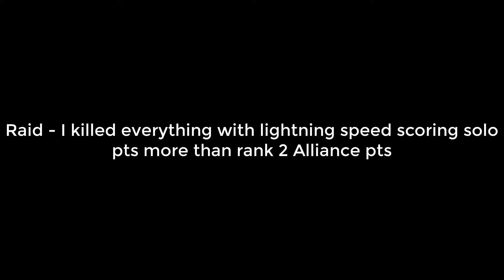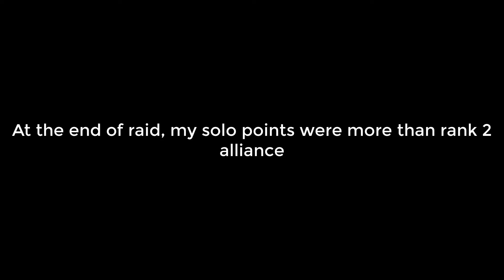Raid- I killed everything with lightning speed scoring pts more than rank 2 Alliance| King of Avalon